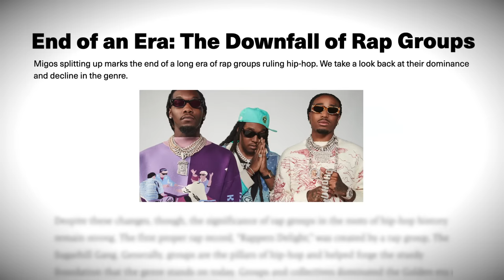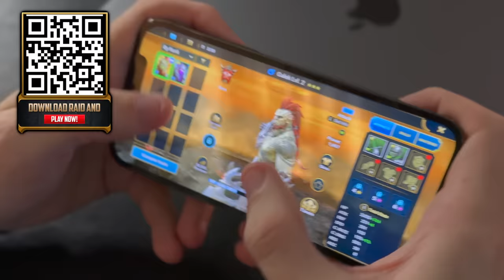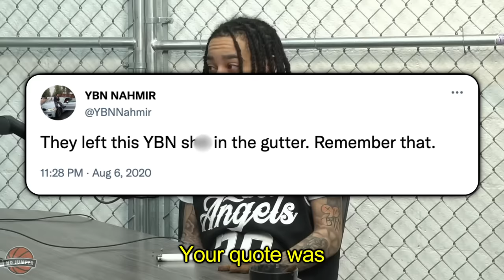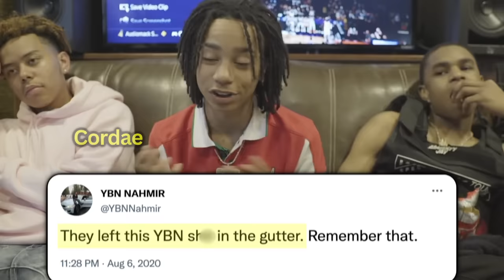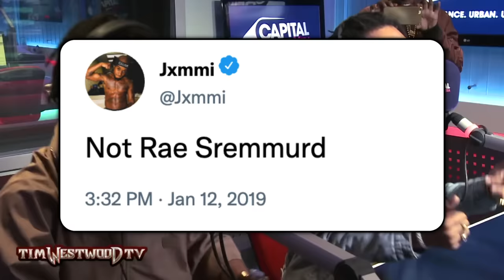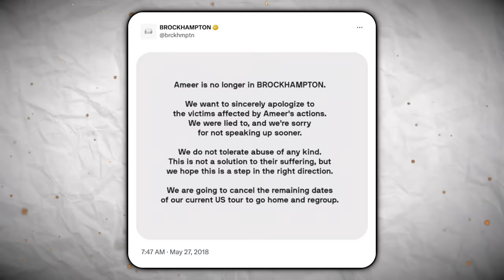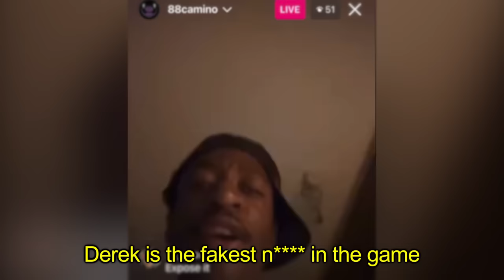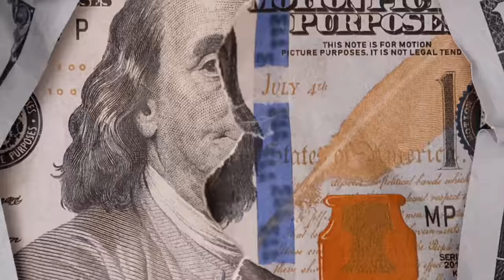Why Every Rap Group Falls Off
💎 Grab your Epic Lady Etessa, 500k silver and many more! Plus, after reaching level 25, you'll get an additional 500k silver, Epic skill tomes, potions etc. ⚡️
Available for new players by downloading Raid only via my link

💡Note: be quick, this offer is available for a limited time only!

We are currently witnessing the end of an era where rap groups ruled the genre. Back in the 80s and 90s just about every rapper was in a group compared to being a solo artist... However here in 2024 it’s the complete opposite. From legendary groups such as NWA, the Migos, and A Tribe Called Quest, in this video we see why rap groups never last.

0:00 Rap Groups
3:58 End of an Era
13:42 The Truth